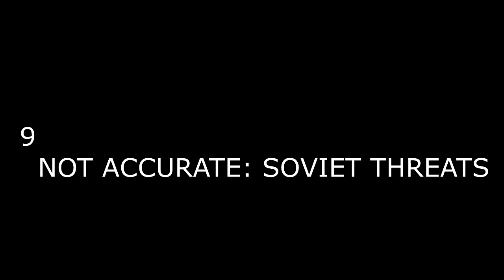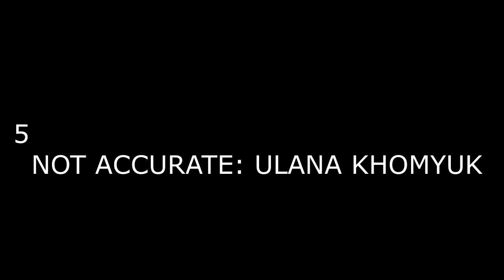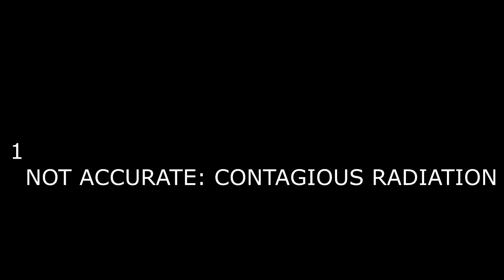HBO's Chernobyl: 5 Things That Are Accurate And 5 Things That Aren't